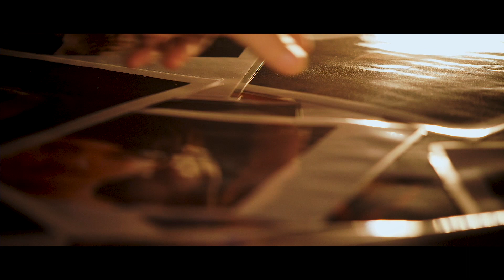S04-Esports stellt neues LoL-Team vor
Das neue Team steht: In einer Online-Pressekonferenz mit anschließendem AMA (Ask Me Anything) hat die Esports-Division des FC Schalke 04 ihren Kader für den kommenden Summer Split in der European Challengers Series bekannt gegeben. Das fünfköpfige Team wird sich ab dem 18. Juni mit den anderen Mannschaften der Liga messen.